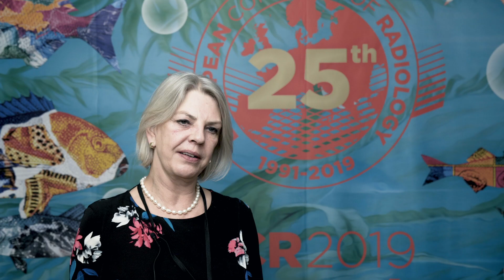Scientific highlights at ECR 2019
ECR 2019 has an exciting array of sessions in store, covering all of the newest themes and developments in radiology.